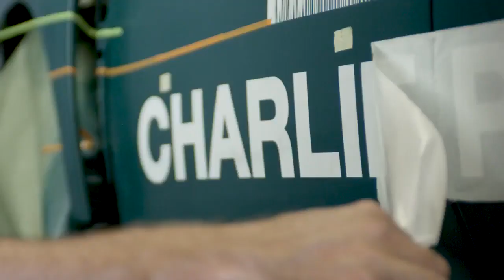Charlie Puth's custom Civic Type R that’s on the road with him all summer on the HondaCivicTour